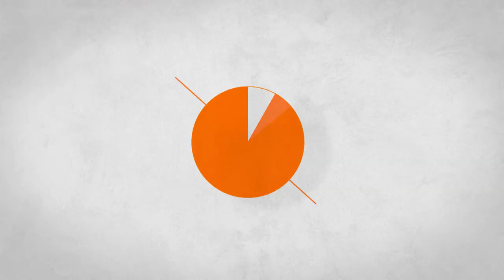PUBG#73 Crawlers in the fog